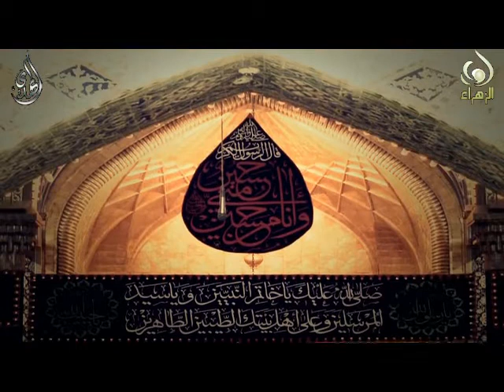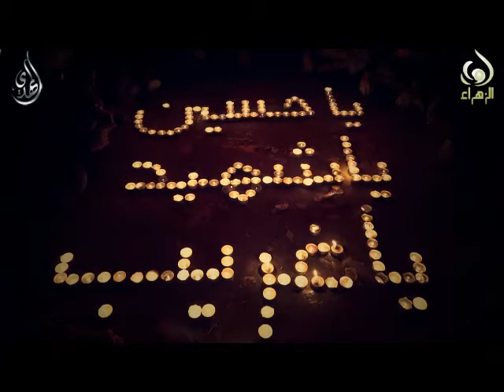مصحف الخلود - مجموعه من الرواديد